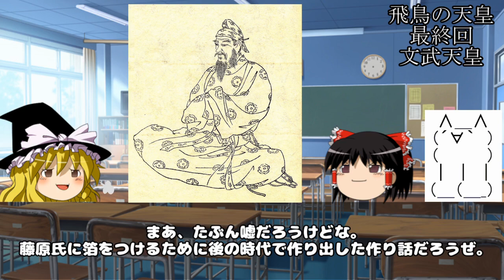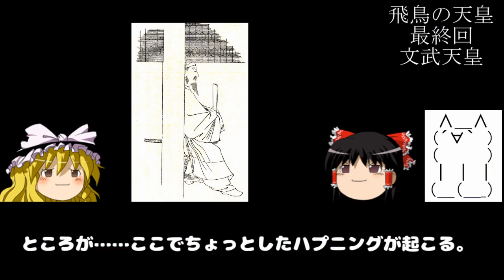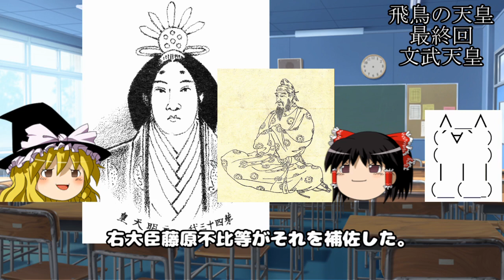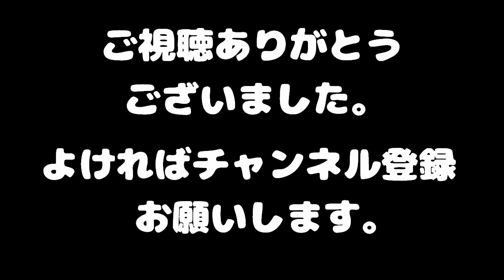【飛鳥の天皇・最終回】第４２代天皇 文武天皇【ゆっくり歴史実況】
（お詫び）
現在、皆様からいただいたコメントをもとに動画を再編集するために【飛鳥の天皇】シリーズ動画を削除することに決定いたしました。

ですが、全動画削除はまずいのでこの天武天皇の回と最終回だけは残しておくことにしました。

やっと白村江の戦いの敗戦の傷も癒えて、日本は新しい道を歩むことになります。
まだまだ問題は山積していますが、とりあえず国づくりはどうにか完成したといったところで、
天皇シリーズは終わりにしようと思います。

ついに初のシリーズ完です。
続けることができたのも、見てくれた皆さんのおかげです！！